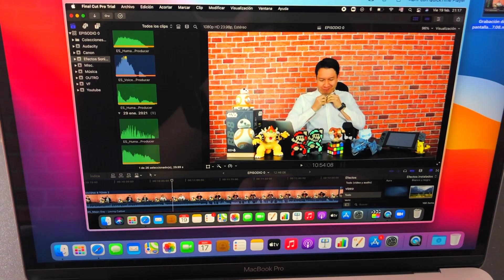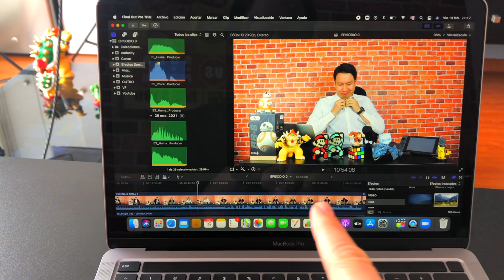Unboxing y review del NUEVO MacBookPro M1 2021, ALUCINANTE!!!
Abrimos y usamos el MacBookPro del 2021 con chip M1!!! te decimos todo lo que tiene y por qué debes o no debes comprarlo. Puede aplicar como una guía rápida para comprar cualquier laptop.